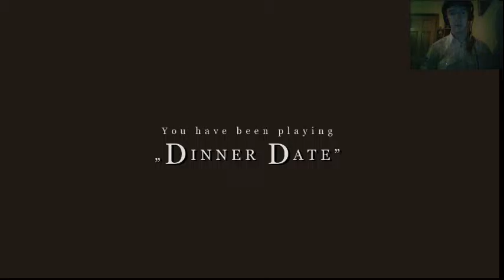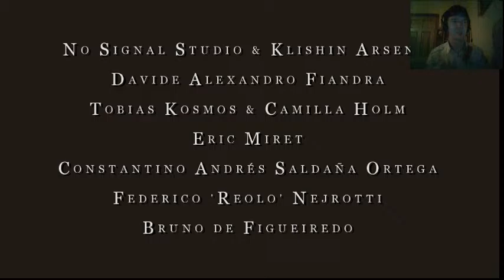A Dinner Date to Forget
Dinner Date is a game in which you play the subconscious of a man waiting for a date. Its exactly as much fun as it sounds.